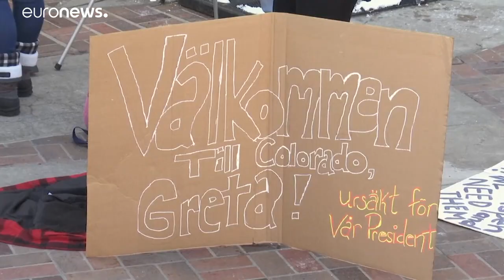Greta Thunberg visszautasította az Északi Tanács díját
Azt mondja a fiatal svéd klímaharcos, hogy mozgalmának nem díjakra, hanem megfelelő politikai döntésekre van szüksége, és a skandináv országok egyébként sem járnak az élen a Föld megmentéséért folyó küzdelemben.…